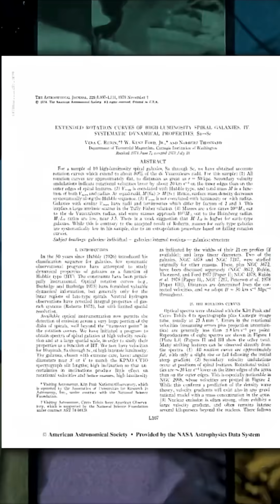The Mysteries of Dark Energy and Dark Matter: A Citizen Science Revolution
Explore the accelerated expansion of the universe, the discovery of dark matter, and the key role citizen scientists will play in analyzing data from the Vera Rubin Observatory. Dive into the fascinating world of astrophysics and cosmology.